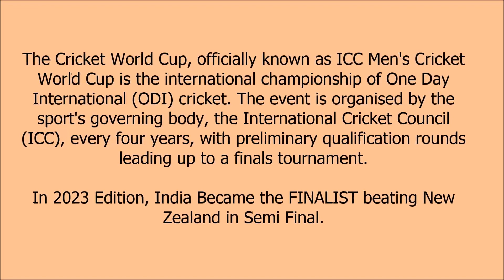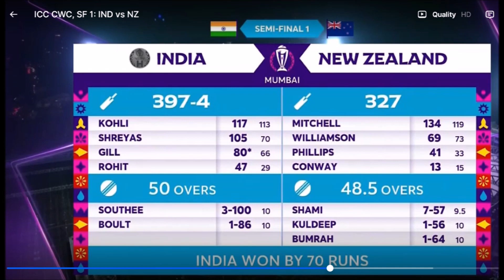Semi Final Between India Vs NZ - Cricket World Cup 2023 Update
The Cricket World Cup, officially known as ICC Men's Cricket World Cup is the international championship of One Day International (ODI) cricket. The event is organised by the sport's governing body, the International Cricket Council
(ICC), every four years, with preliminary qualification rounds leading up to a finals tournament.

In 2023 Edition, India Became the FINALIST beating New Zealand in Semi Final. Aussies were the 2023 CWC Winners.